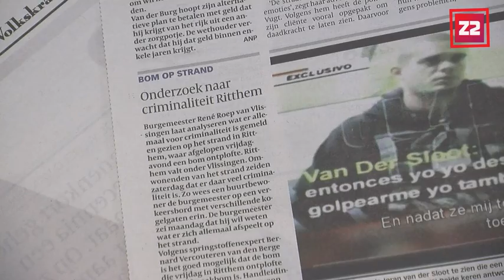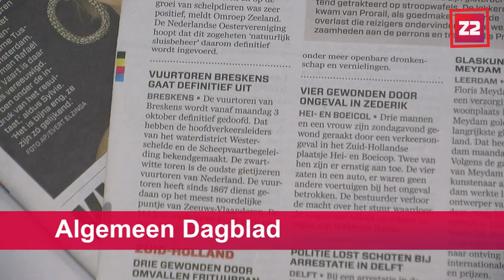Z2 videojournaal 27 september, 10 uur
Informatiebijeenkomst Ritthem over explosie
Sneller geld terug voor Goes en Veere
Zeeland in de media (Trouw, Telegraaf & Algemeen Dagblad)